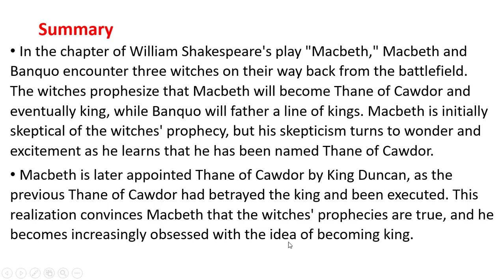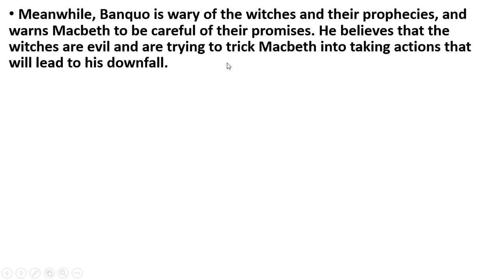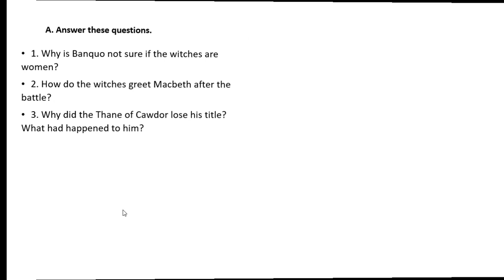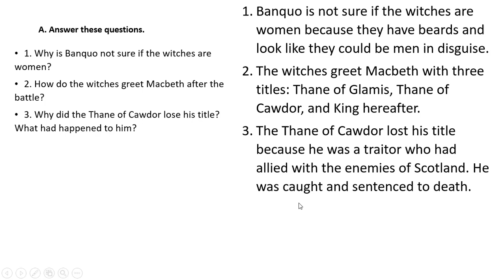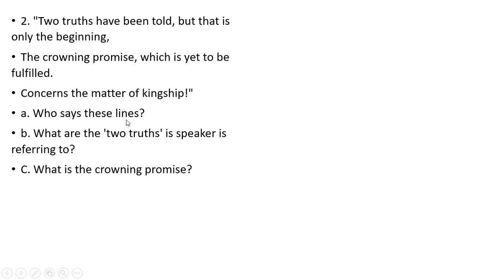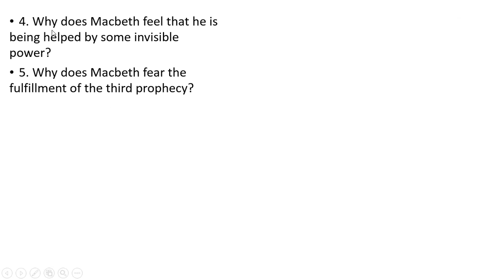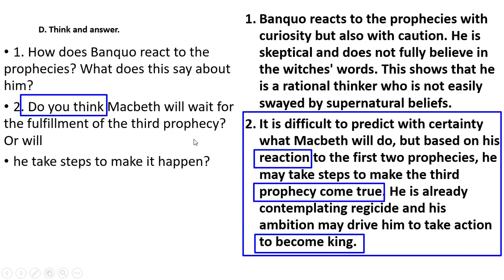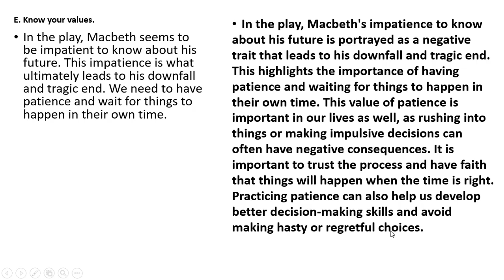Unraveling the Mystery: A Deep Dive into Buzzword Class 8 Chapter 4 Macbeth and the Witches Summary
In this captivating video, we delve into the intriguing world of Buzzword Class 8 Chapter 4 Macbeth and the Witches Summary. Join us as we unravel the mystery and take a deep dive into the plot, themes, and characters. You'll be amazed by the hidden meanings and surprising revelations we uncover. Whether you're a student seeking answers or a literature enthusiast, this analysis will provide valuable insights. Don't miss out on this comprehensive guide to Buzzword Class 8 Chapter 4 Macbeth and the Witches Summary. Watch now!

1. "Unveiling the Shocking Truth: Buzzword Class 8 Chapter 4 Macbeth and the Witches Summary Revealed!"
2. "You Won't Believe What Happens in Buzzword Class 8 Chapter 4 Macbeth and the Witches Summary!"
3. "Exclusive Insider Secrets: Analyzing Buzzword Class 8 Chapter 4 Macbeth and the Witches Summary!"
4. "The Ultimate Guide to Buzzword Class 8 Chapter 4 Macbeth and the Witches Summary Analysis!"
5. "Breaking News: All the Answers You Need About Buzzword Class 8 Chapter 4 Macbeth and the Witches Summary!"
6. . "Unraveling the Mystery: A Deep Dive into Buzzword Class 8 Chapter 4 Macbeth and the Witches Summary"
7. "The Untold Story: Decoding Buzzword Class 8 Chapter 4 Macbeth and the Witches Summary"
8. "Discover the Hidden Meanings: Exploring Buzzword Class 8 Chapter 4 Macbeth and the Witches Summary"
9. "Behind the Scenes: The Secrets of Buzzword Class 8 Chapter 4 Macbeth and the Witches Summary"
10. "Mastering Buzzword Class 8 Chapter 4 Macbeth and the Witches Summary: Insider Tips and Tricks!"
11. End:
12. "Buzzword Class 8 Chapter 4 Macbeth and the Witches Summary Revealed: Get All the Answers!"

13. "Unlocking the Truth: Analyzing Buzzword Class 8 Chapter 4 Macbeth and the Witches Summary"
14. "The Complete Guide to Buzzword Class 8 Chapter 4 Macbeth and the Witches Summary Analysis"
15. "Cracking the Code: All the Answers to Buzzword Class 8 Chapter 4 Macbeth and the Witches Summary"
16. "Your Comprehensive Buzzword Class 8 Chapter 4 Macbeth and the Witches Summary Guide: Get Answers Now!"